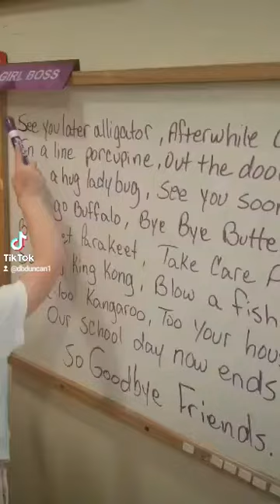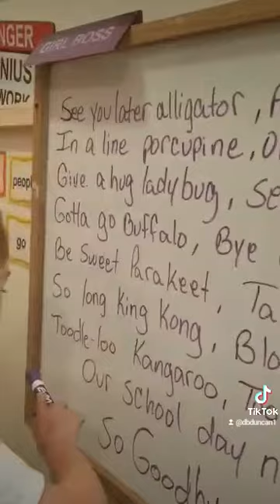Reading with Gracie